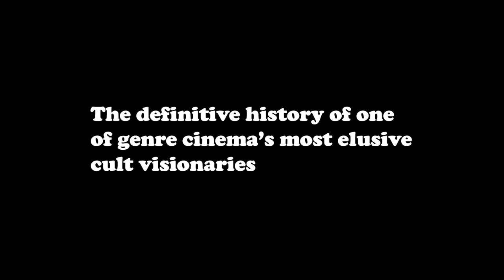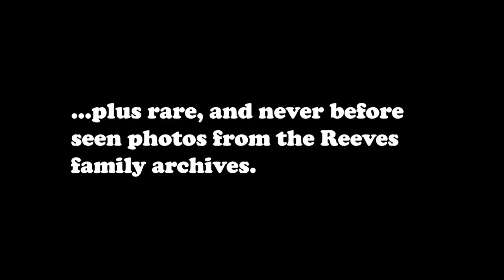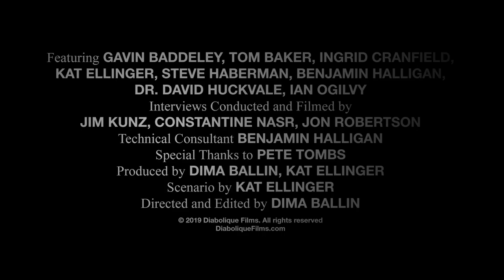The Magnificent Obsession of Michael Reeves (2019) - Trailer HD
The Definitive History of One of Genre Cinema’s Most Elusive Cult Visionaries.